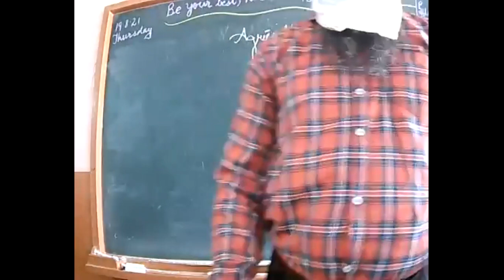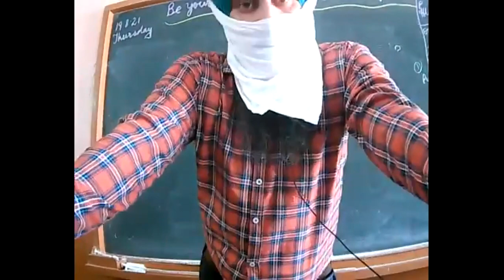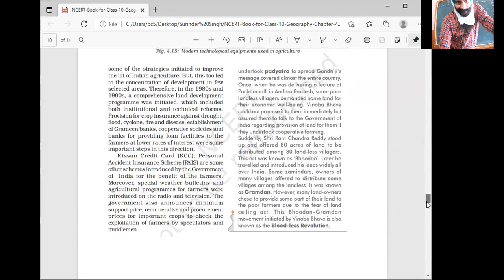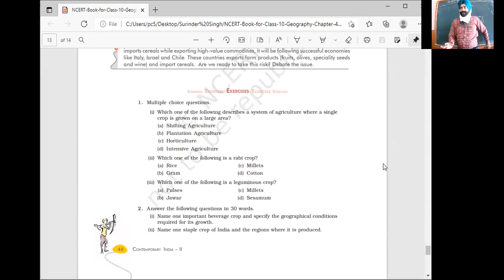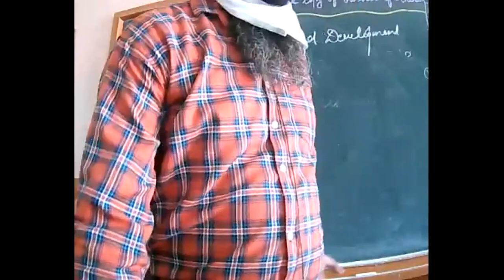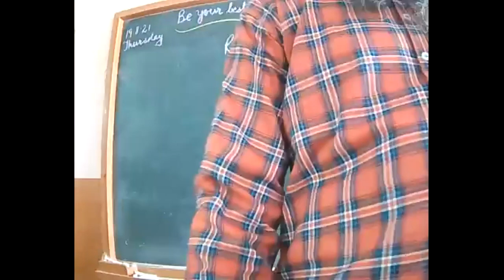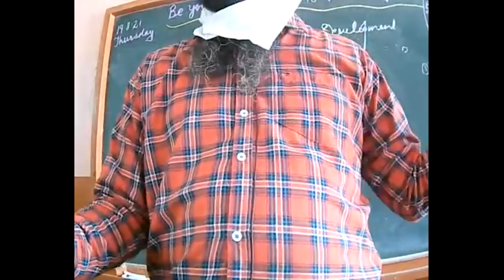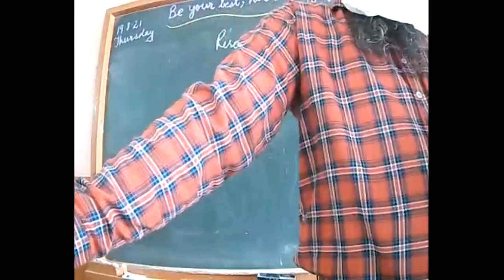19-08-2021_Class-10-C_Geography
Agriculture